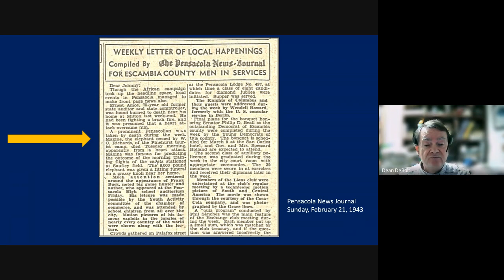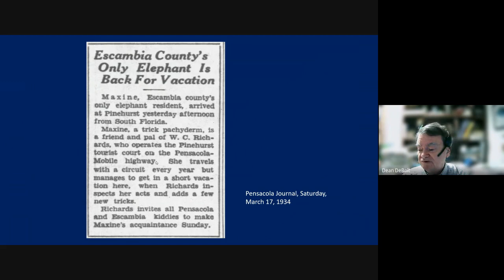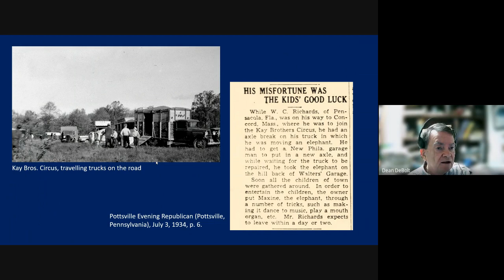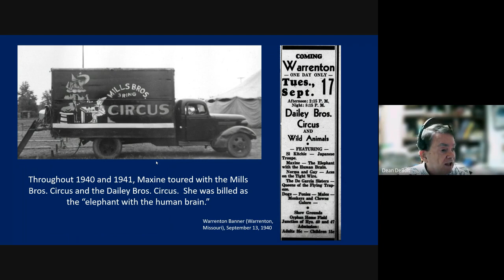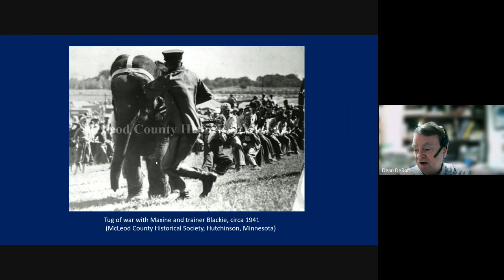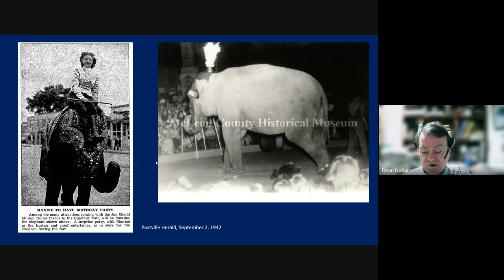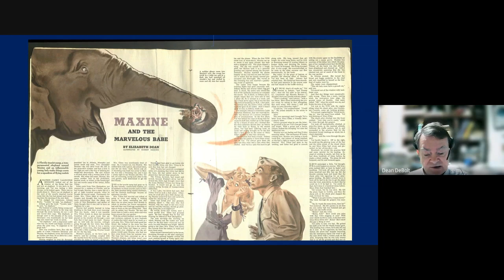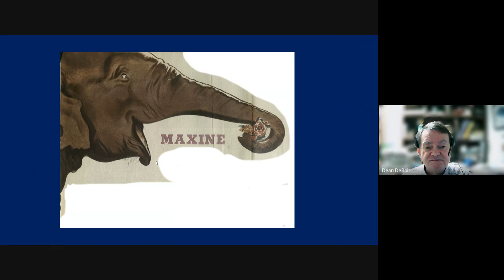Hour with Archives: Tales of a Prominent Pensacolian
Our University Archivist, Dean DeBolt, gave a virtual talk on Monday,  November 22, 2021, about a "prominent Pensacolian" who was widely known and travelled extensively in the 1930s and into the 1940s but only had one trunk.  Her name was Maxine and she was a circus elephant that lived in Pensacola.